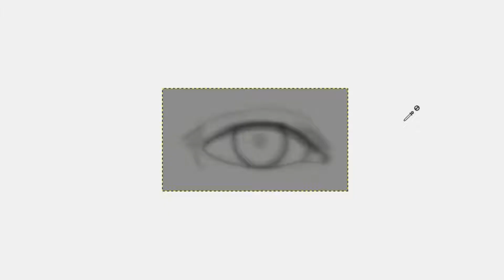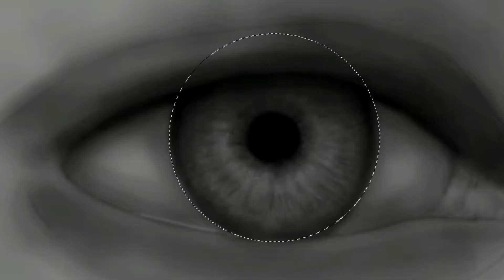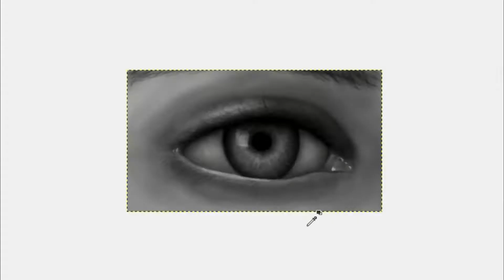Realistic Eye Speedpaint (Digital Painting Timelapse)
Hello again!

Today I felt like painting an eye.. so I did! This was a very quick Speedpainting but it actually turned out better than expected!

Software:
I'm using GIMP 2.8

Total time:
2 hours and 14 minutes.